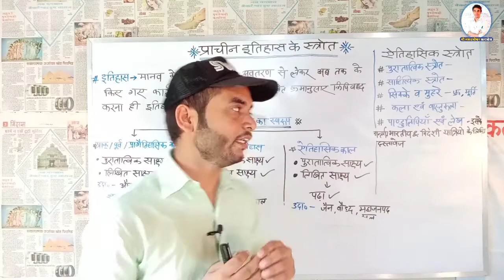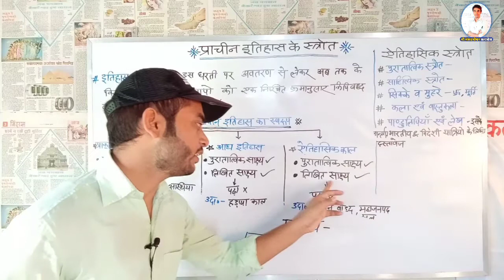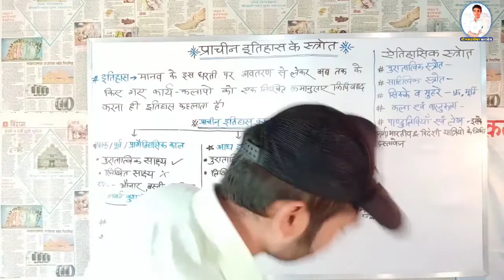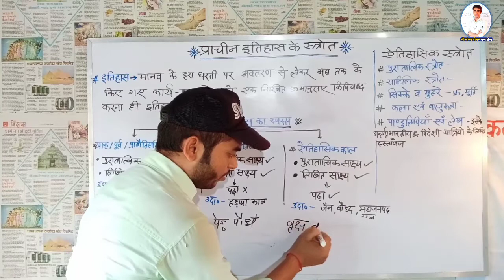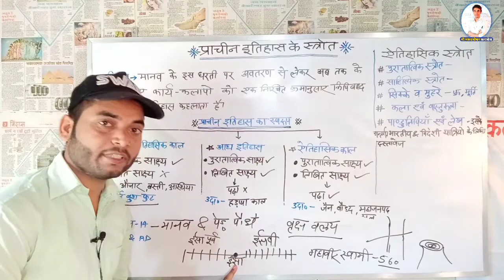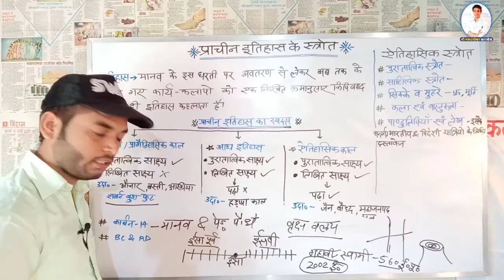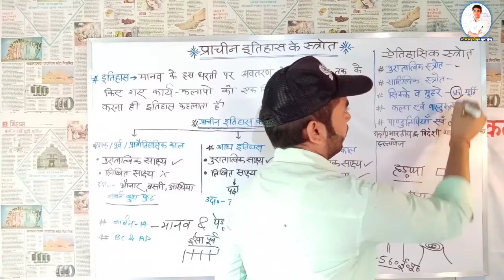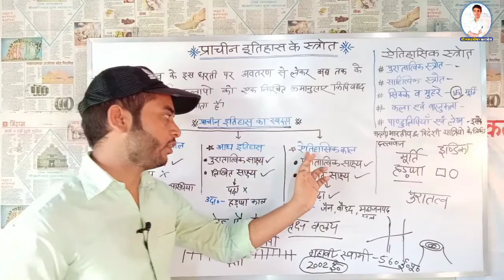प्राचीन भारत का इतिहासAncient History of India in Hindi#speak_up_for_ssc_railway_ students#berojgar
प्राचीन भारत का इतिहास/Ancient History of India in Hindi/Important terms/Online history class.

नमस्ते,🙏
हमारे इस चैनल का उद्देश्य लोगों को शिक्षित करना है, अतः आप लोगो से अनुरोध है कि चैनल को सब्सक्राइब करे, like करे तथा अपने दोस्तो को भी वीडियो शेयर करें।

bhartiya etihas
indian History_in_hindi
history
speak_up_for_ssc_railway_ students.
andulipiyan,tatha,lekh
aadimanav Kyakhatethe,